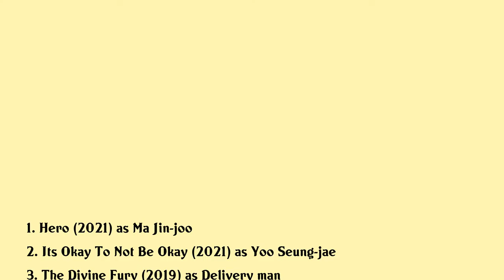Park Jin-joo Movies list Park Jin-joo| Filmography of Park Jin-joo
Park Jin-joo Full Movies List Filmography of Park Jin-joo

Latest movies of Park Jin-joo are:

1. Hero
2. Its Okay To Not Be Okay
3. The Divine Fury
4. Race To Freedom Um Bok Dong
5. Default
6. Swing Kids
7. Light My Fire
8. My Sister The Pig Lady
9. Koala
10. Two Moons
11. Sunny

Complete list of movies acted by Park Jin-joo are in this video.

Please Comment down your favorite movie of Park Jin-joo